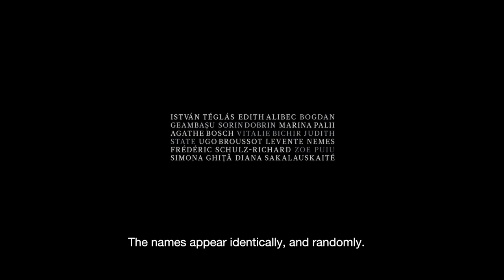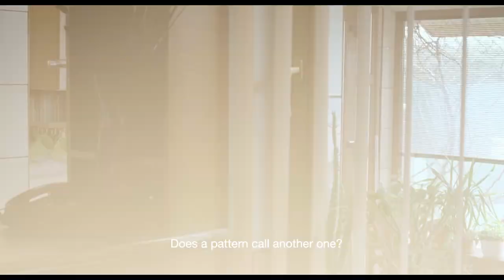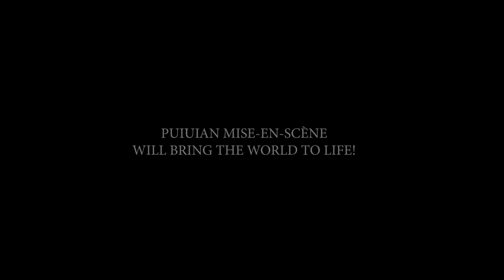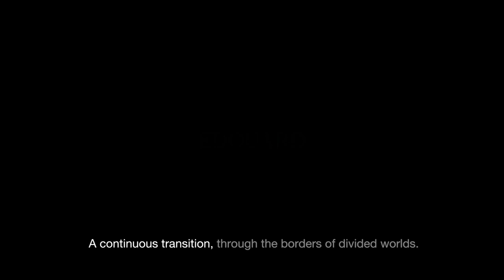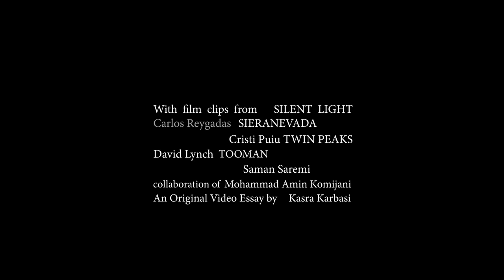The Phantoms of Malmkrog: Where Lies the Expression in Cinema?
In what way does Cinema convey emotions to us? How does the connection of the elements of a scene and its aesthetic choices arouse our feelings? If— in a Bressonian way— we limit our perspective only to the [pure] Cinematic expressive devices, which films have feelings to express? Which ones are alive before our eyes and which ones are dead?

Although the answer to this question is far beyond the capacity of one video, going along, step by step with Cristi Puiu's MALMKROG, gives us a rare opportunity to think about it. A film that seems to pose such a question and has possible answers in it. It is as much a continuation of the two previous films of Cristi Puiu, as it is a big break. And maybe only the most faithful audiences to Puiu— the creator of one of the most special cinematic languages of the recent years (AURORA, SIERANEVADA)— can go through it and not return disappointed. The most extreme of Puiu's films, a fortress not to be conquered, seems like a laboratory space for testing the expressive devices of Cinema. It's as if Puiu asked a question of himself (and of us): Where lies the expression in Cinema?